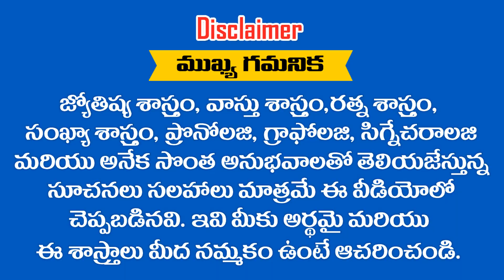ఆరుద్ర నక్షత్రం "1"వ పాదంలో పుట్టారా ?నడిచే దశలను బట్టి రత్నాలను తెలుసుకోండి || TELUGU ASTROLOGY